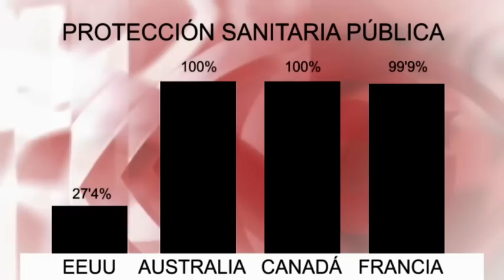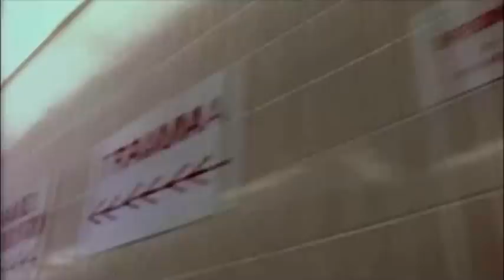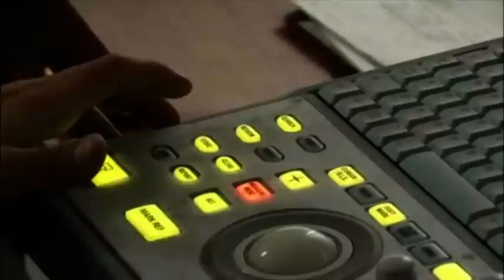Datos prueban que el sistema sanitario de Cuba es superior al de EEUU: ¿por qué lo ocultan?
Un dato. En la OCDE, EEUU presenta el mayor índice de personas que sufren la amputación de sus pies por agravamiento de dicha enfermedad: 36 por cada cien mil, frente al promedio de 12 entre los países industrializados. Y es curioso que Cuba tenga un índice de 4,9, siete veces menor al de EEUU. La explicación: la aplicación en el sistema público de la Isla del medicamento cubano Heberprot-P que, mientras comienza a comercializarse en otros países, en EEUU está prohibido por el bloqueo a la Isla. Edición de video: Esther Jávega.